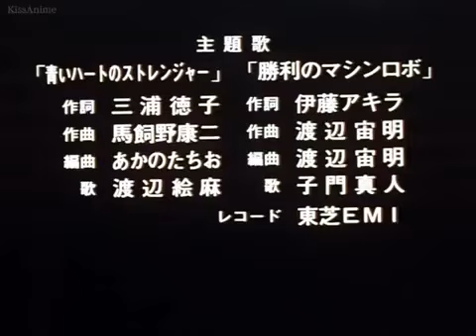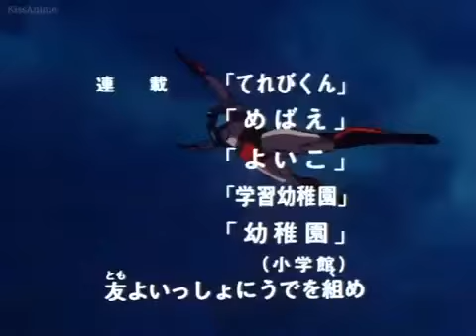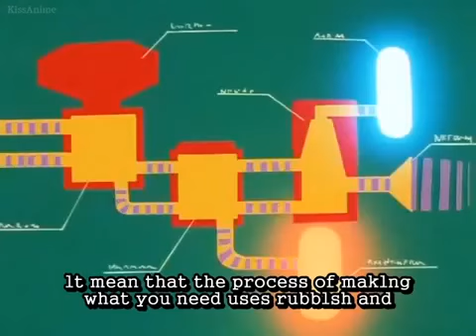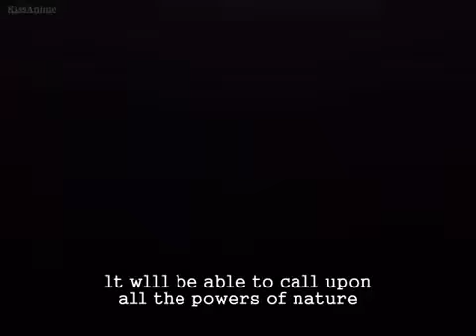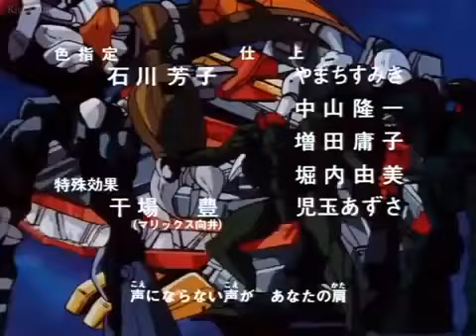Machine Robo: Revenge of Cronos- Episode 39 - By Back To The 80s 2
Machine Robo: Revenge of Cronos (マシンロボ クロノスの大逆襲, Machine Robo: Chronos no Dai Gyakushū), known in France as La Revanche des GoBots ("Revenge of the GoBots"), is a Japanese anime television series produced by Ashi Productions. It ran on TV Tokyo from July 3, 1986, through May 28, 1987.

A large portion of the Machine Robo toy line was exported and sold by Tonka in America as Gobots and Rock Lords. To date, only 15 episodes of the series have officially been released with English subtitles on three DVDs by Central Park Media.
The story takes place on the mechanical world of Cronos. A band of villains called the Gyandlar have come to the planet in search of the mythical energy known as the Hyribead.